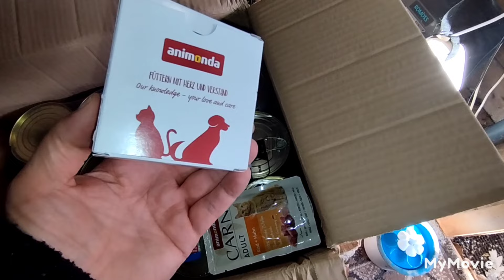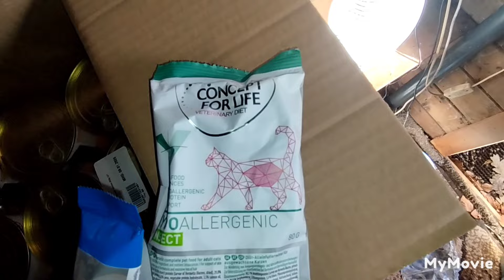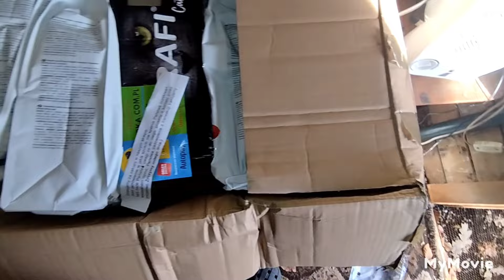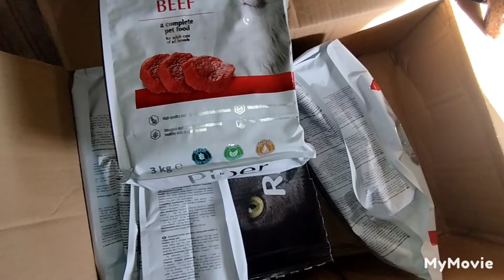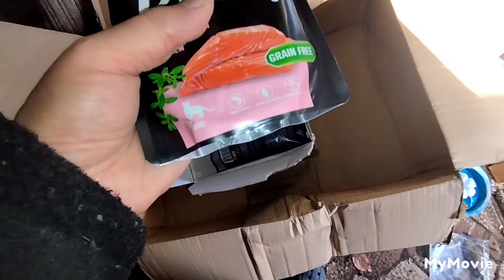PANI ANIA - z Łodzi:z okazji Światowego Dnia Kota 17 lutego przysłała 2 paczki karmy: 16.02.24/12:28